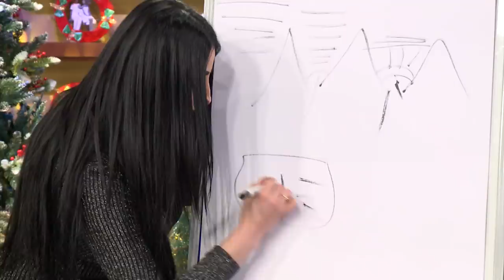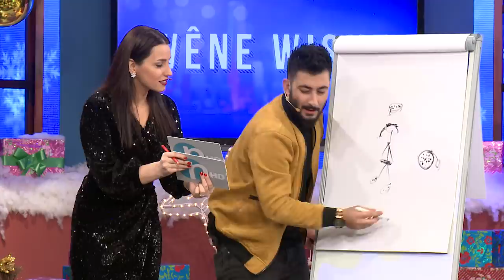نەکەن لەدەستی بدەن.. بەهێزترین پرۆگرامی ساڵ